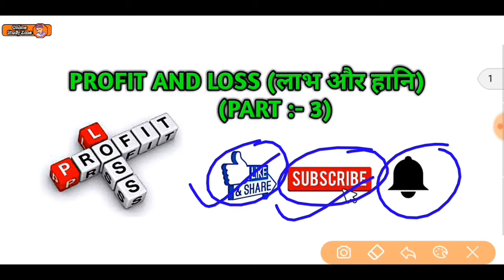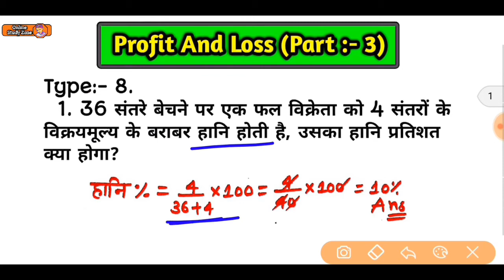Profit And Loss Part #3 Short Tricks | Labha Aur Hani Trick | Profit And Loss For SSC Exams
Aaj ke is video me mai aapko "Profit And Loss (लाभ और हानि)" ke baare me bataunga.
  Jisme hm log part by part karke Padhemge Aur Isme Hum Log Total 20 Questions Ko Dekhenge Jo Apke Aane Wale Sabhi Exams Me Baar Baare Repeat Hote Rahte Hai.
     Umeed Karta Hu Ki Apko Ye Video Jarur Pasand Aayegi...

You will watch in this video-
1. Profit And Loss Part #3 Short Tricks
2. Labha Aur Hani Trick
3. Profit And Loss For SSC Exams
4. Profit And Loss Trick
5. Profit And Loss Trick In Hindi
6. Laabh और हानि के प्रश्न